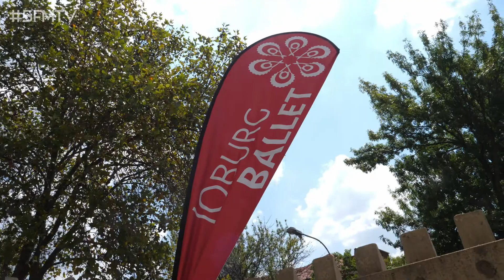Cuppa JT En Pointe at the Joburg Ballet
Ahead of the opening night of "Carmen" at the Joburg Theatre, the Cuppa JT team visited the studios to see just how much work goes into being a ballet dancer.. and trust us when we say, it's not as easy as it looks!!

Do yourself a favour and catch "Carmen" from the 6th of April at the Joburg Theatre!